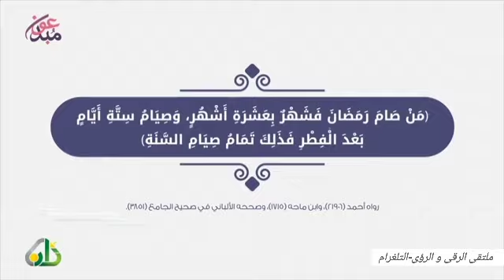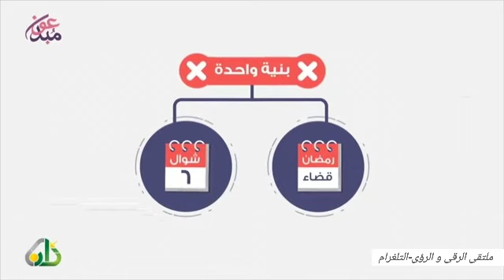ㅤ @najmabaig555 faith islamic fasting 🌸 شَوَّال بَاب الْمُدَاوَمَةُ عَلَى الطَّاعَةِ